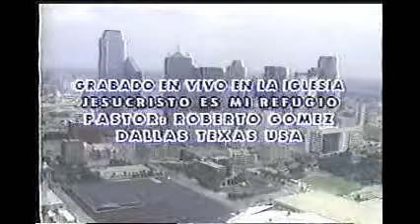Gary Lee las 5 bestias de la mente